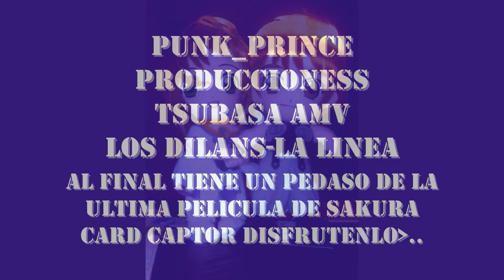TSUBASA AMV -LOS DILANS CANSION=LA LINEA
this video is fan-made and for entertainment only

Video-Tsubasa Chronicles
Sound-Los Dilans=La linea